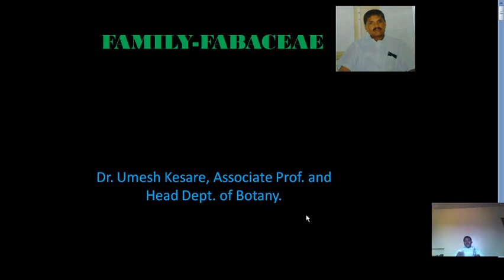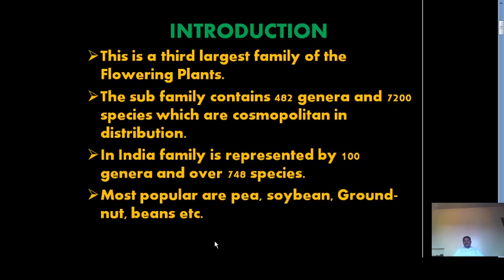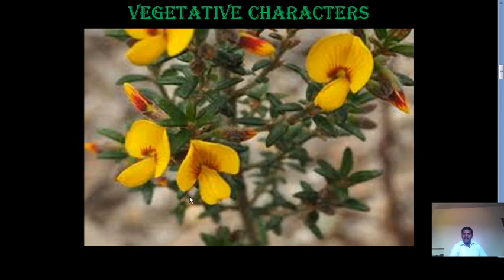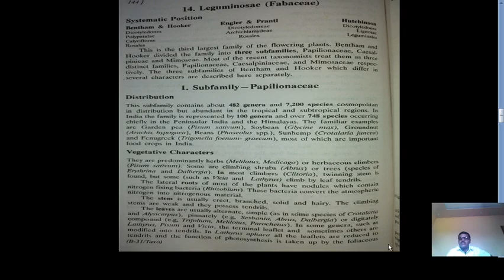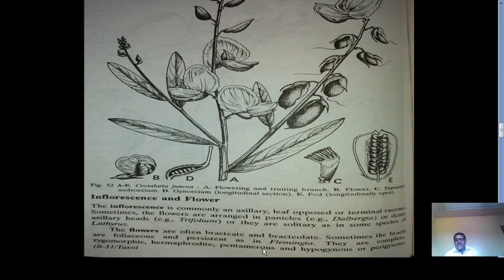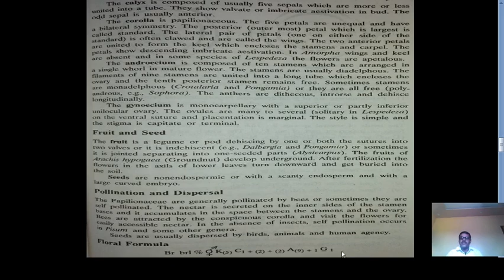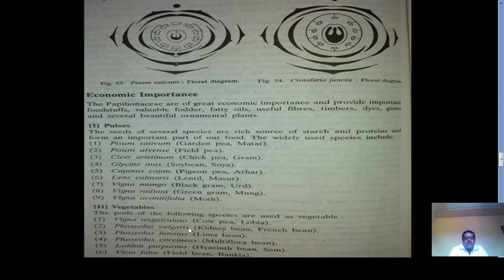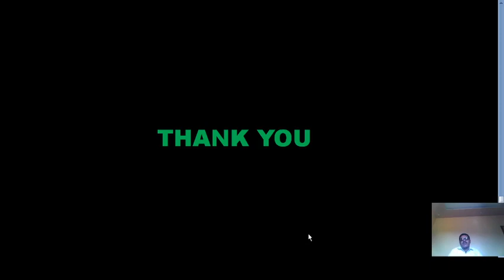FABACEAE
The Largest Family of Flowering Plants.
Dr.Umesh Kesare, Associate Prof. and Head Dept. of Botany.